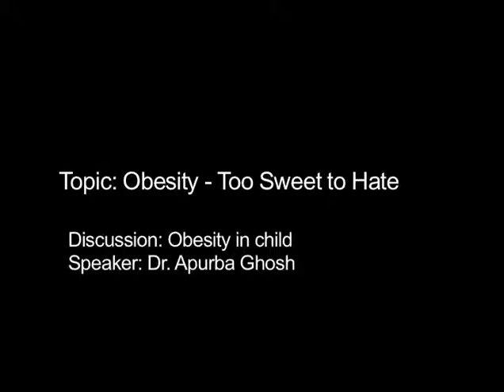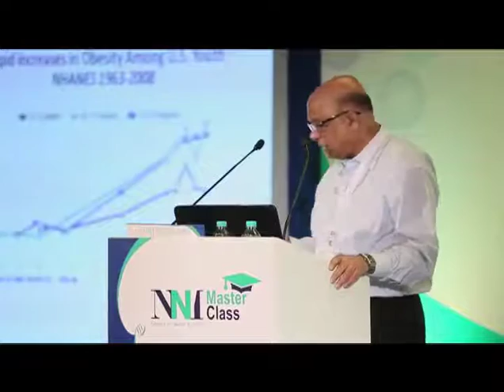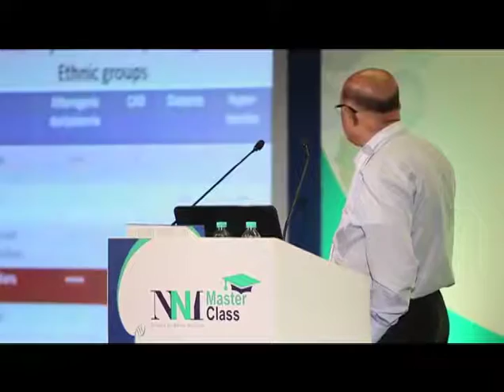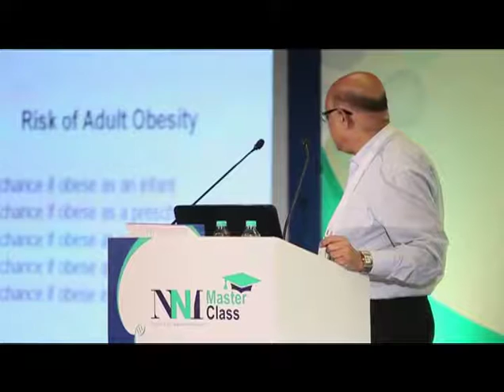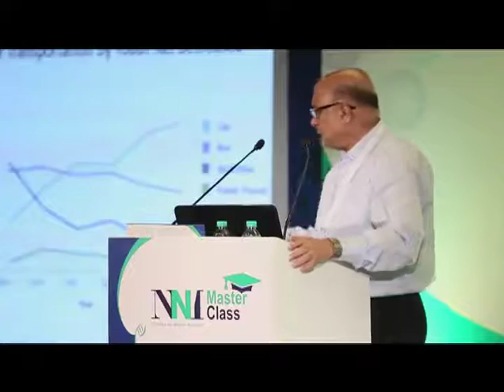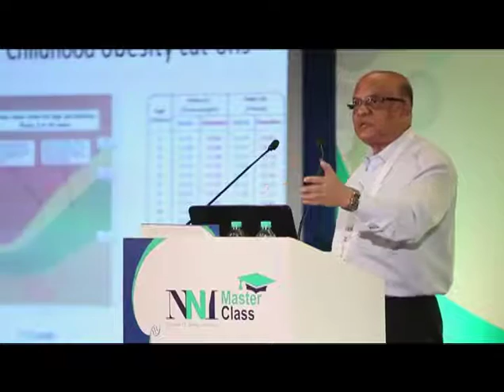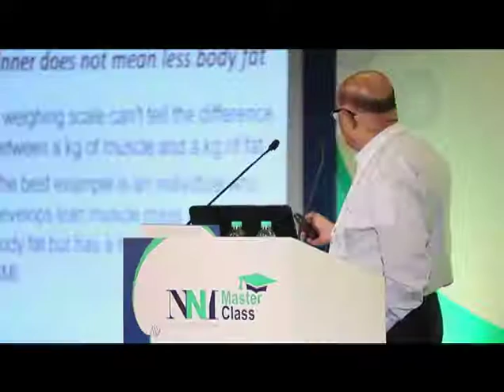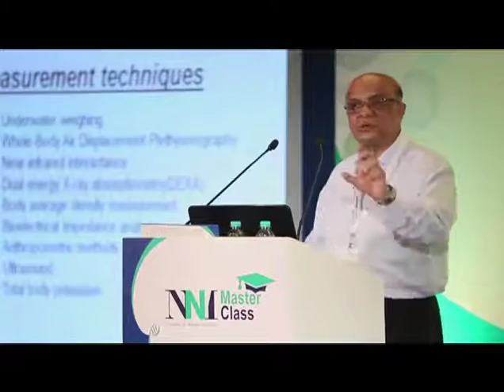Dr. Apurba Ghosh | Obesity In Child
Obesity In Child